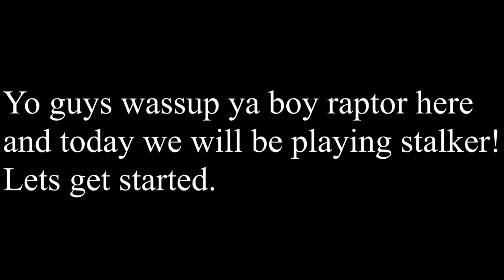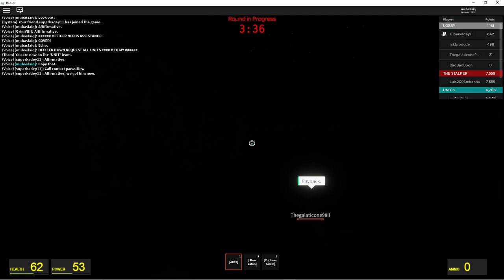I tried to escape but they got me...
I tried to escape but they got me... Hello guys ya boy raptor here and today I will be playing ROBLOX so I just hope ya'll enjoy my vid.
THE THUMBNAIL IS MADE BY THE GAME CREATOR NOT ME.
Idk why but my video editor is not rendering my videos properly, I'll be sure to check it though.
The song that I used that I know the name:
Yung kartz-44.